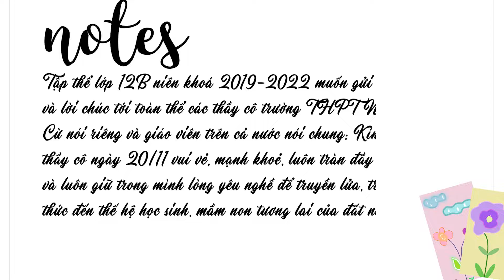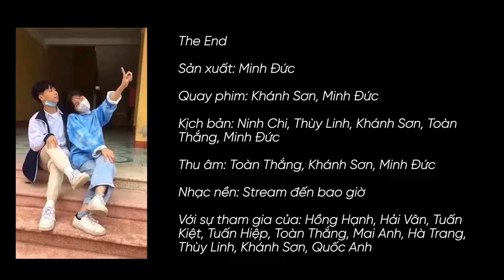Cuộc thi clip ảnh “Khoảnh khắc thầy cô và bạn bè” (2021) – Lớp 12B'